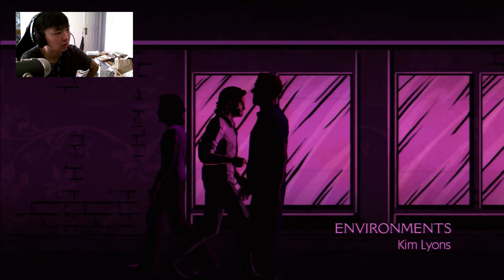The Wolf Among Us - Part 7 (Episode 2) - "You''re not dead?!"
This game keeps getting more and more confusing. I like it! - Brandon

In no way are we claiming this product as our own. The Wolf Among Us belongs to Telltale Games and they have every right to remove our video if it violates their copyright terms in anyway. We play this game for the enjoyment of the Youtube community and TellTale Game fans. Thank you